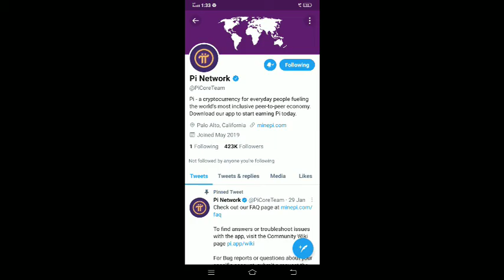Pi network motivation update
online Crypto support

Time stope
                   Invite code. ravi98989

yptocurrency mining,
bee network scam,
bee network real or fake,
pi network,
pi network in hindi,
pi network withdraw,
Bee network withdraw,
Bee network price,
Bee network value,
Bee network official,
Bee network core team,
bee network review,
bee network team,
Harsh crypto support,
bee network invitation code,
how to use new network,
be network,
be network mining,
Sushant bakshi,
bitcoin,
time stop,